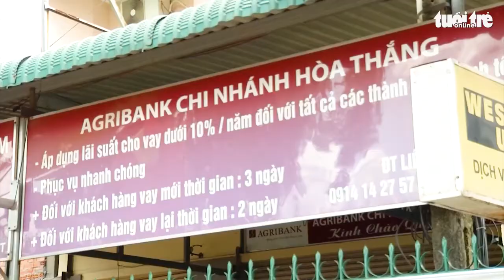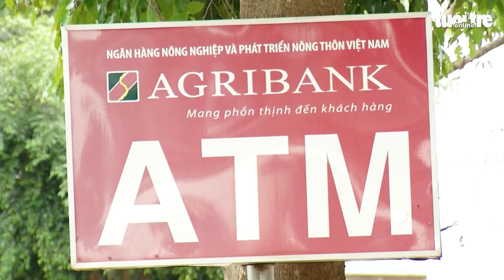Video Bắt 4 cán bộ ngân hàng gây thoát thoát hàng chục tỉ đồng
TTO - Công an tỉnh Đắk Lắk khởi tố, bắt tạm giam 4 người nguyên là cán bộ, lãnh đạo ngân hàng Agribank ở TP Buôn Ma Thuột, tỉnh Đắk Lắk để điều tra về hành vi vi phạm quy định về hoạt động ngân hàng.